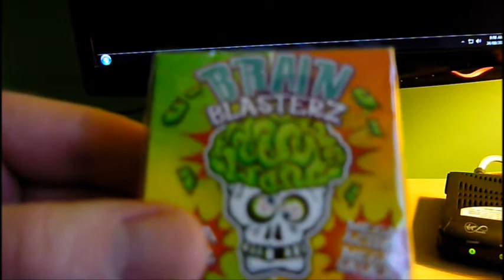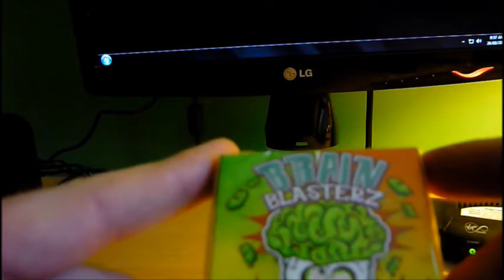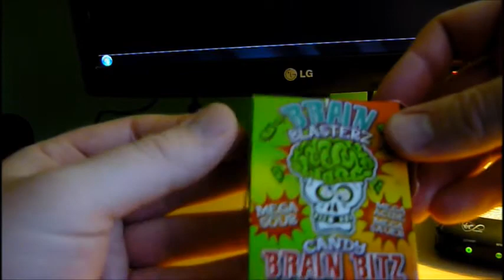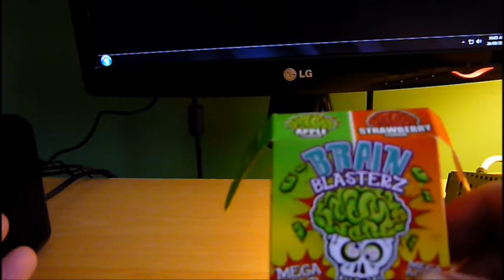Brain Blasterz Candy | brettbadly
On today's brettbadlyreviews we have Brain Blasterz Candy Bitz MEGA SOUR - manufactured by Bonbonbuddies who are based in Wales .

I'm not a big fan of sour flavored things but could these swing my taste?

BIG THANKS TO ALL MY SUPPORTERS YOU KEEP THE CONTENT FLOWING